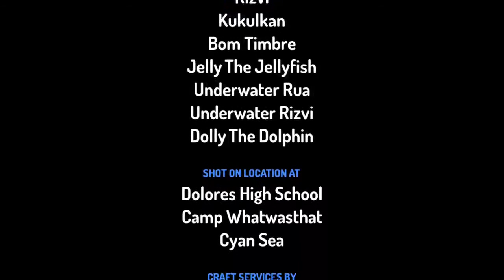Episode 2- Island Transformation | Stories with Rua and Rizvi | Funhouse | Directed by Rinha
hi everyone!
this is episode 2 of Eagle Scout Camp. its called Island Transformation. We hope you like it. Episode 3 will be out soon!

Voiced by
Rua
Rizvi
Rinha

Directed by
Rinha

Cast / Characters
Rua
Rizvi
Underwater Rua
Underwater Rizvi
Bom Timbre
Snakes
Dolly the Dolphin
Jelly the Jellyfish
Sky